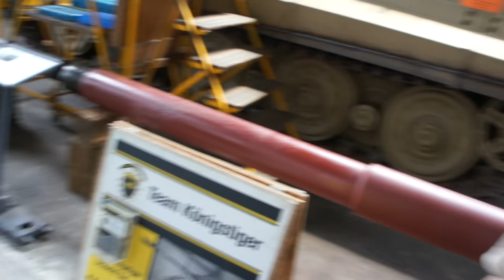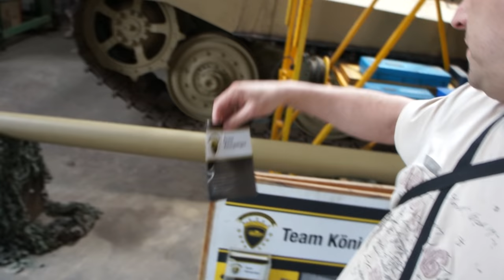Königstiger Restaurierung Teil #4 Stand 19. Mai 2019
Mein Besuch beim Team Königstiger am 19. Mai 2019. Es gibt einen Bericht über den Hergang der Arbeiten.

Restaurierung des Tiger II im Schweizerischen Militärmuseum Full Rheuenthal. Unterstütze de Restaurierung durch eine Spende mit dem Vermerk „Tiger“ hier über Paypal, oder überweise direkt an das Museum:

Falls Sie Spenden für die Tigerrestaurierung an mich senden, bitte unbedingt eine Notiz beifügen, dass es für diese Restaurierung ist.

Im September 2006 bekam das Schweizer Militärmuseum Full von der Schweizer Armee einen der weltweit letzten verbliebenen Tiger II als Dauerleihgabe. Damit bietet sich uns die Möglichkeit, dieses legendäre Fahrzeug von Grund auf zu restaurieren mit dem Ziel, es wieder voll funktionstüchtig zu machen.